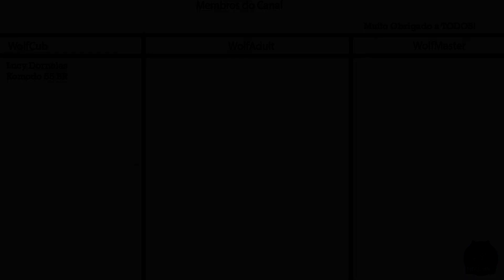7 Days to Die Gameplay A20 Nightmare #6 - Primeiro video de 2022 ja começando bem!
Informações do Mundo:
Seed: A20 temp16
Map: Randon Gen.
Gamemode Horde: Horda todo 7 dias!
Dificuldade: Insane
Daylight: 18 Horas
LootRespawnTime: 30 Dias
24 Day cicle: 90 minutos
Blood moom zombie count: 8!